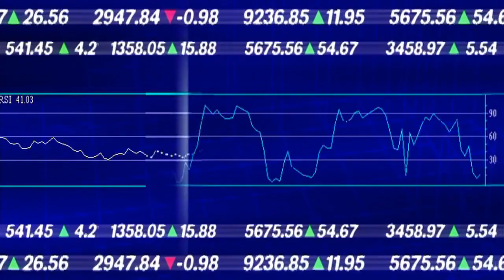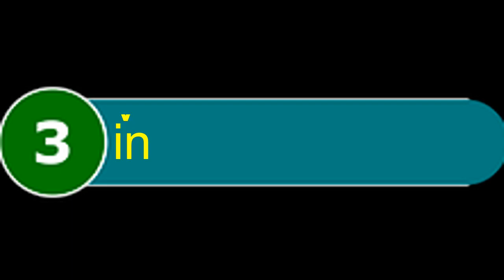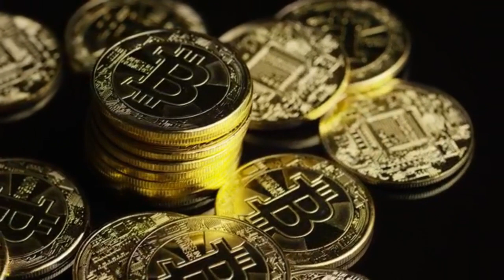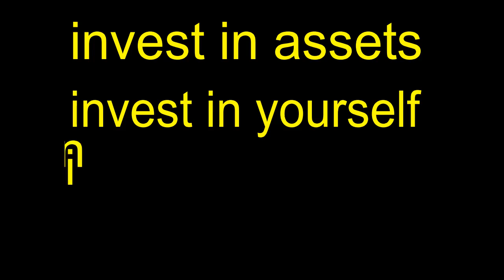पैसा कहां इन्वेस्ट करे | निवेश कहां करें | best investment plan in india | investing advice | invest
पैसा कहां इन्वेस्ट करे
पैसा कहां इन्वेस्ट करना चाहिए
कहां इन्वेस्ट करें
कहां इन्वेस्टमेंट करें
पैसा कहां निवेश करें
निवेश कहां करें
पैसा निवेश कहां करे

best investment
best investment platform
best investment plan in india
invest
investing
investment

(3) about this channel ---

🙋🙌🙋 हैलो YARE ,
welcome to your channel [ dhan rule ]

(4) इस channel की विशेषता ---

1) To the point video
2) less than 5 minutes
3) most valuable for everyone
4) money related all concepts

4) जो student है!

(7) your searches:-